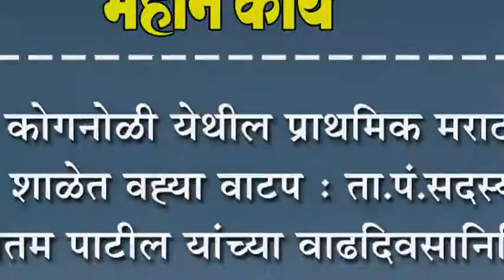कोगनोळी येथील प्राथमिक मराठी शाळेत वह्या वाटप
कोगनोळी येथील प्राथमिक मराठी शाळेत वह्या वाटप : ता.पं.सदस्य प्रितम पाटील यांच्या वाढदिवसानिमित्त उपक्रम